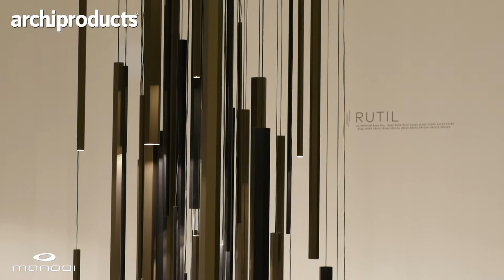Euroluce 2017 | MANOOI - János Héder talks about Stargate the lamp and Brand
Founder, Architect and Designer János Héder talks about Stargate, a Crystal handmade chandelier by Manooi inspired by the stars, the galaxy and the universe. Interview by Archiproducts during the Salone del Mobile.Milano 2017.